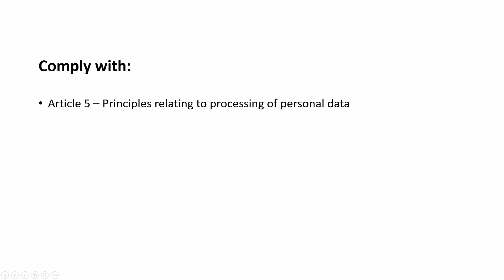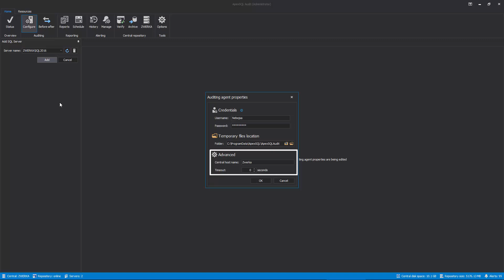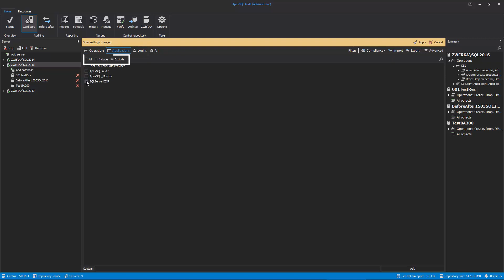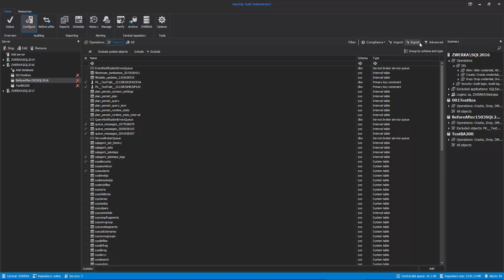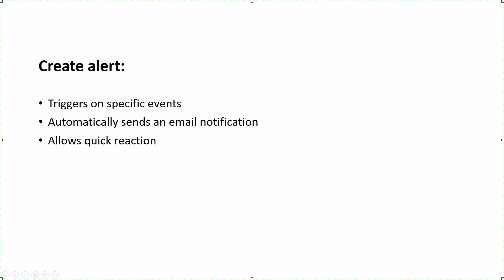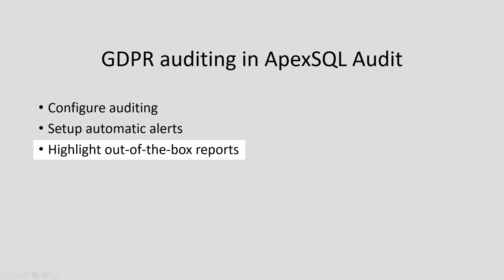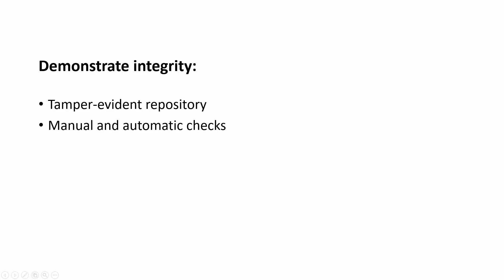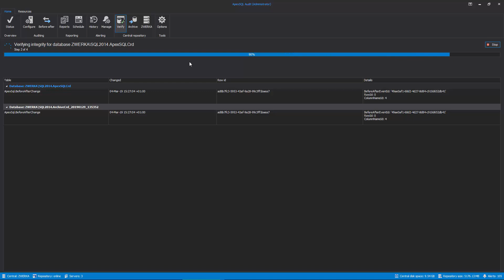GDPR auditing in ApexSQL Audit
In this video, we will demonstrate how to configure auditing on all SQL Server events required for GDPR compliance. We will also demonstrate how to setup automatic alerts on specific events to allow sufficient time and provide needed information to resolve any potential breaches of data access. Additionally, we are going to highlight out-of-the-box reports available which will allow you to demonstrate your organization’s compliance. And more…